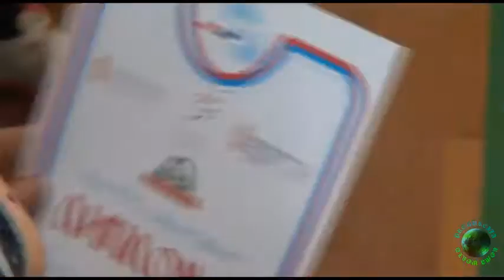Produkcija Romaworld-Obelezen Dan OŠ "Vuk Karadžić" u Nišu 2015g